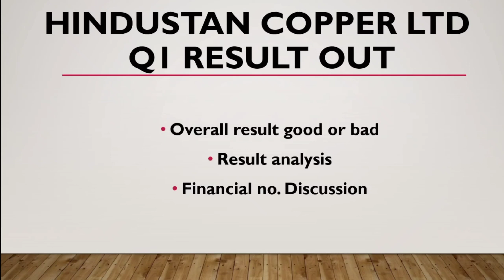Hindustan Copper Q1 result 2023 | Hindustan Copper share latest news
Aj ka is video ma mane apko hindustan copper ltd ka q1 results ka bara ma batya hai ummeed hai apko bohut pasand aya hoga dhanywad